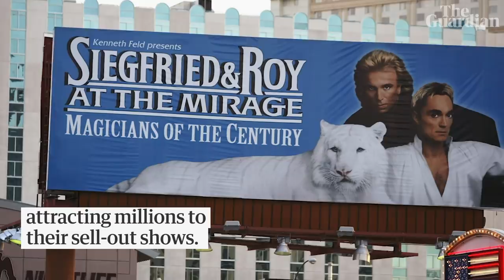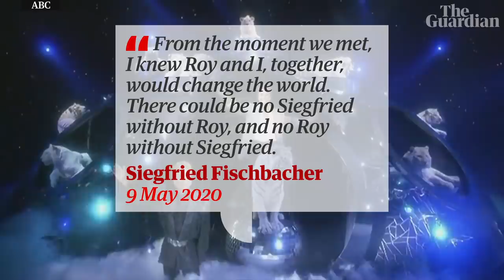Roy Horn of Siegfried & Roy dies from coronavirus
Roy Horn of Siegfried & Roy, the duo whose extraordinary magic tricks astonished millions until Horn was critically injured in 2003 by one of the act’s famed white tigers, has died from coronavirus complications. He was 75.

Roy Horn of Las Vegas's famous Siegfried and Roy act dies from Covid-19